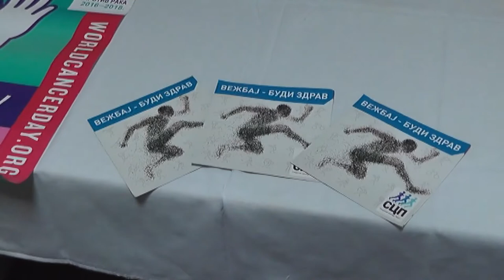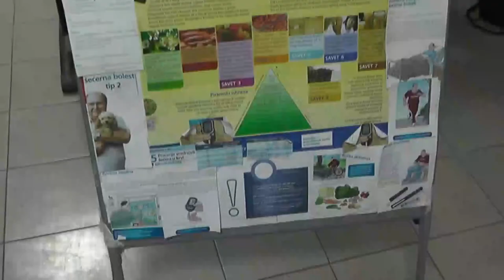''ZAJEDNO DO ZDRAVLJA'' I POSLE EPIDEMIJE VIRUSA KORONA